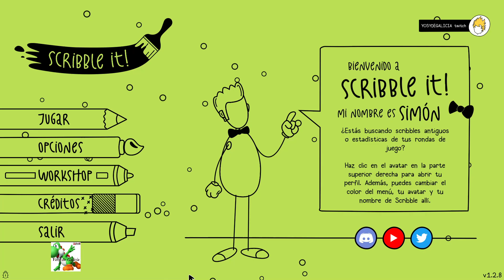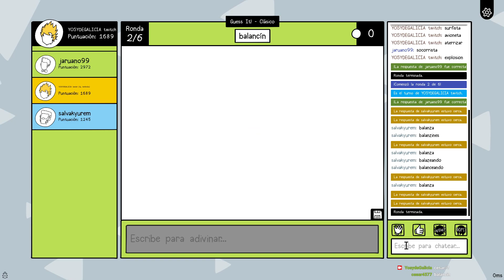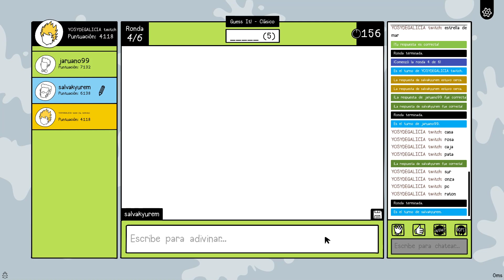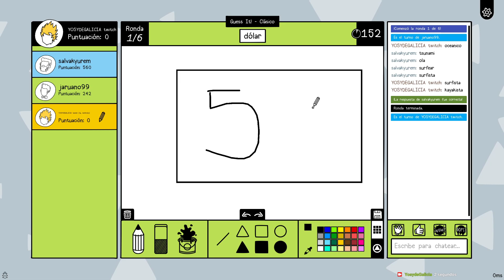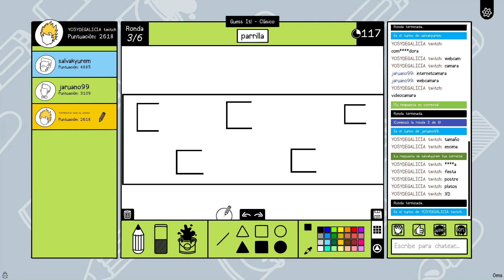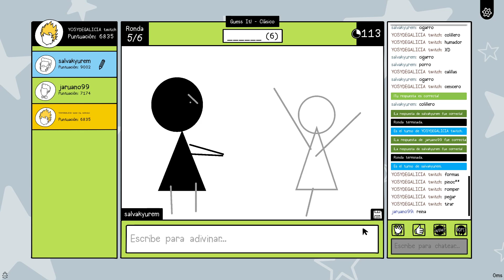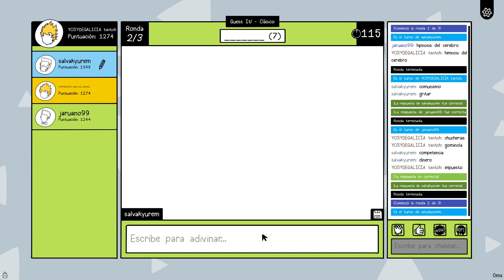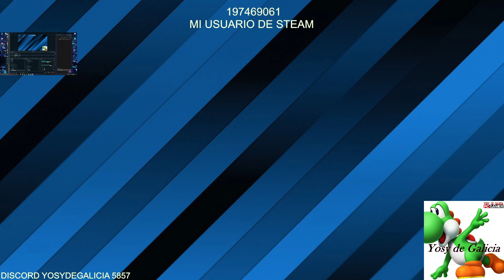Scribble It | C/ Jaruano y SalvaKyurem | 2/2021